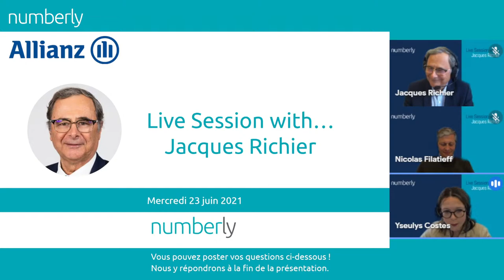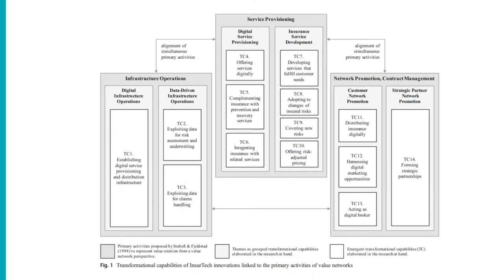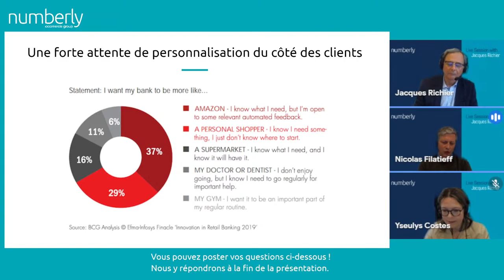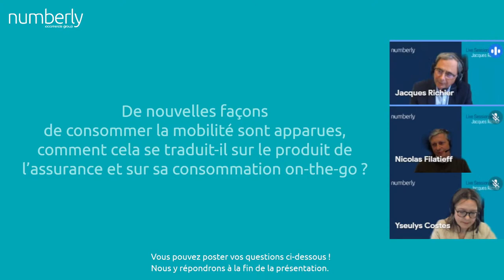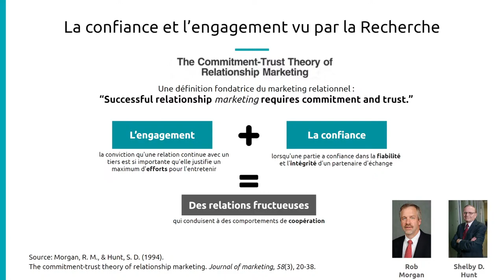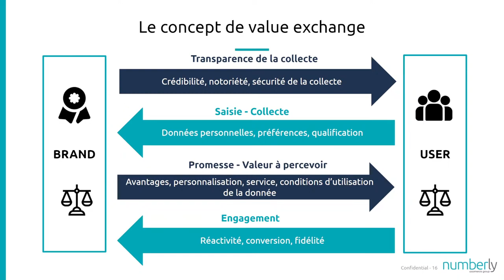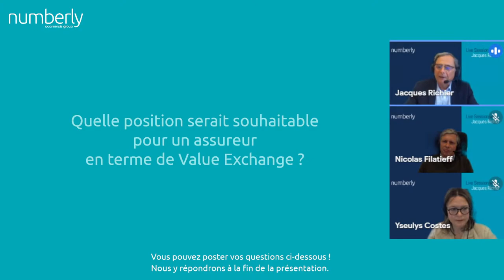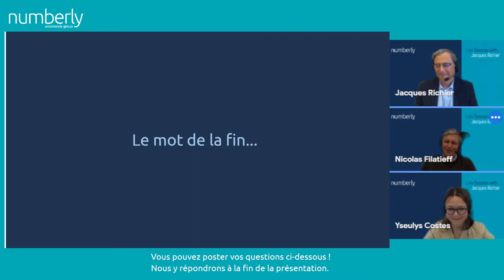Live Session with... Jacques Richier, Président d'Allianz France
00:00:00 Introduction
00:01:48 [Chp1] La plateforme assurantielle
00:02:57 Comment la multiplication des business models de plateformisation se traduit-elle pour le monde de l’assurance ?
00:06:05 [Chp2] Accélération digitale et transformation
00:07:11 Quelle répartition de l’accès à la data entre les constructeurs automobiles et les assureurs ?
00:13:43 Quels ont été les apports de la data dans la personnalisation de l’offre et dans la personnalisation du pricing / risque ?
00:19:47 De nouvelles façons de consommer la mobilité sont apparues, comment cela se traduit-il sur le produit de l’assurance et sur sa consommation on-the-go ?
00:27:19 [Chp3] La confiance dans la relation client
00:28:24 Pensez-vous que le digital a un rôle à jouer dans la confiance dans la relation client, et notamment depuis la crise du Covid ?
00:37:19 Quelle position serait souhaitable pour un assureur en termes de Value Exchange ?
00:45:43 [Q&A]